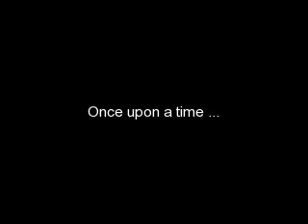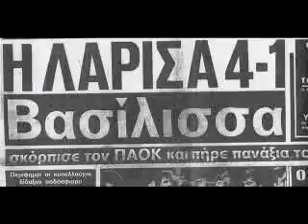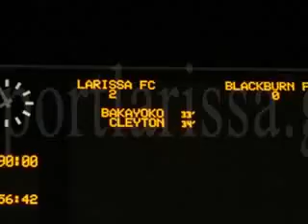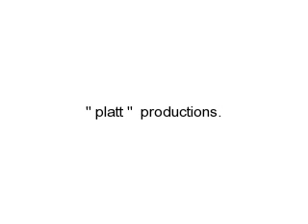AEΛ 1964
The golden moments.